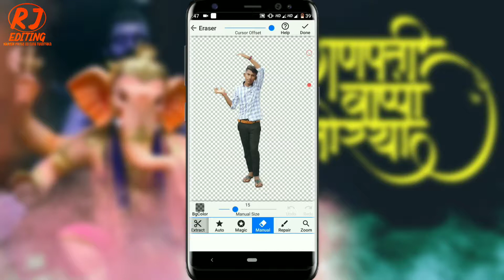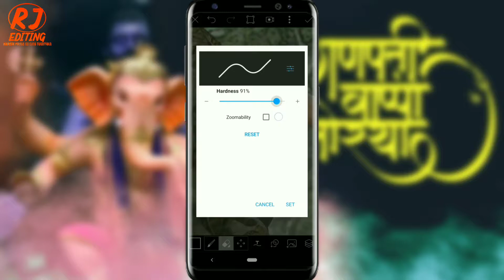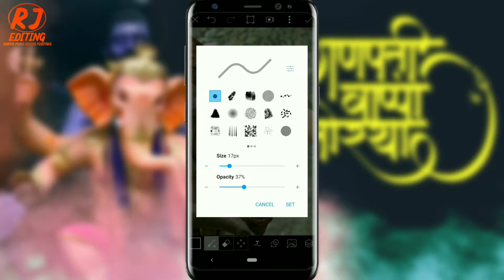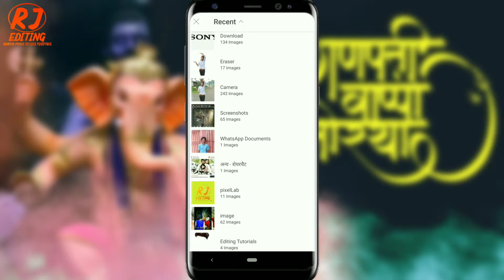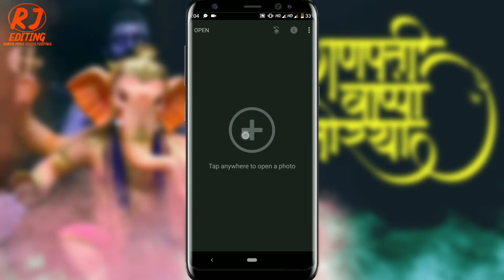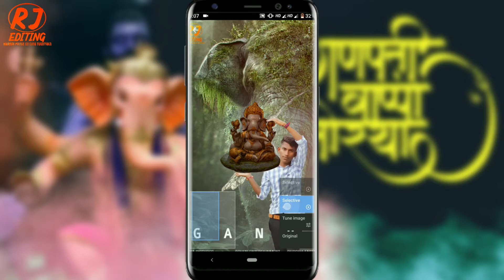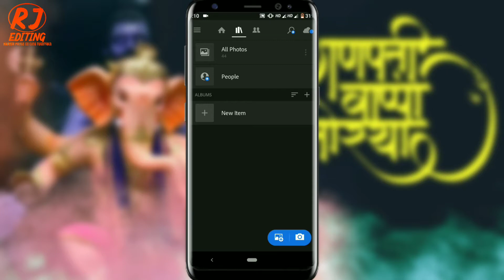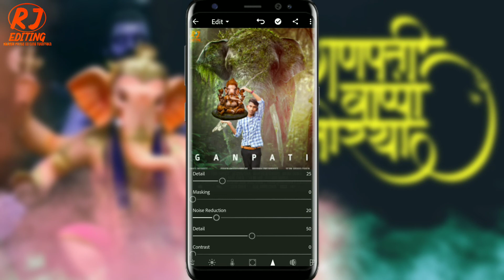Ganesh chaturthi photo editing / Ganesh Photo edit / Rj Editing Tutorials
Agar aap ko Mera video Pasand Aaya ho to like share and subscribe karna Na Bhole aur aapko video kaisa laga Mujhe comment karna Na Bhole aap ko jitne bhi photo ki jarurat padegi saree photo link Neeche hai 👇

picsart editng tutorial
sanpseed tutorial
picture editin tutorial
how to creat awsam photo
natural pic edit
PicsArt Manipulation
PicsArt Editing
picsart
picsart editing
picsart editing tutorial
picsart tutorial
professional editing
cb edit hair
Picsart editing
Picsart photo editing
Picsart
piscart
CB EDITING
editz